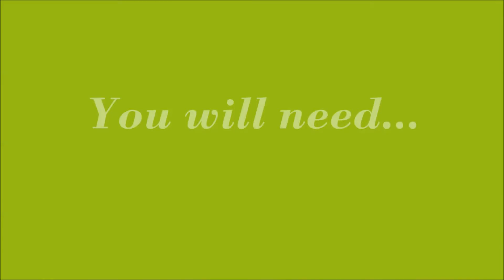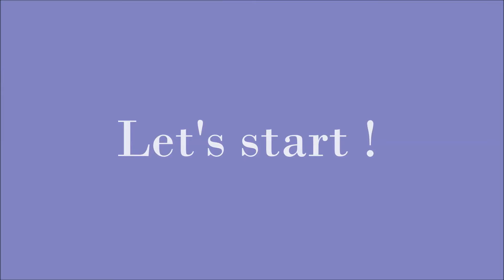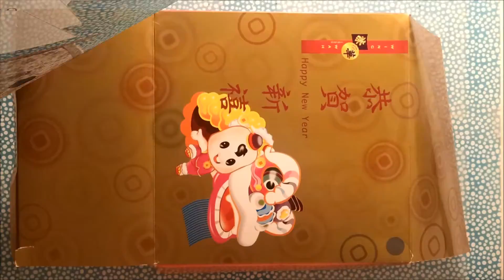HOW TO CREATE A CARDBOARD BIRDHOUSE-ART AND CRAFT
that’s really easy to make with your regular craft supplies. It’s simple too, so once you’ve cut out the cardboard, the kids can help you, from early to middle school goers. Looks like you’re all set for this weekend’s activity!